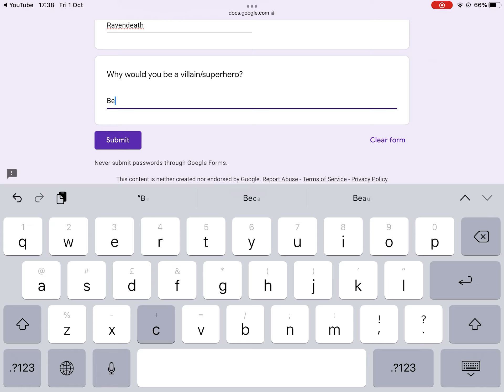If I was a villian thing